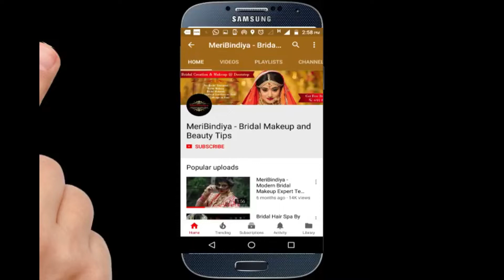Student one week Progress Report | Meribindiya Academy | Any query call +91-9582133349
Students Anshika Reviews on her first Makeup after one week class in Meribindiya Academy

Buy Makeup and Beauty product online by Amazon

MeriBindiya Makeup Academy Noida
B-14, 2nd floor, Dharampali Palace Sector 18, Noida, 201301